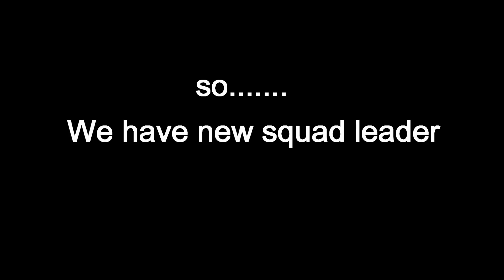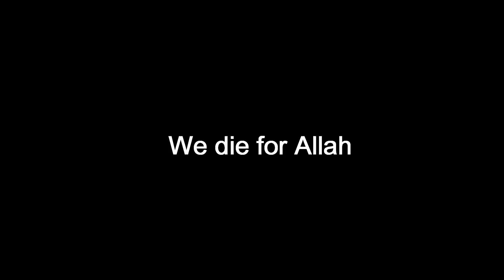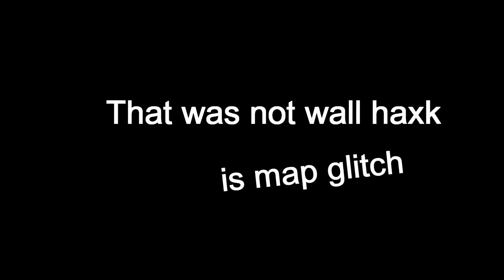Squad - Random moments 2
Random moments